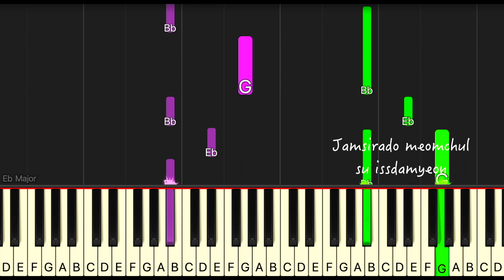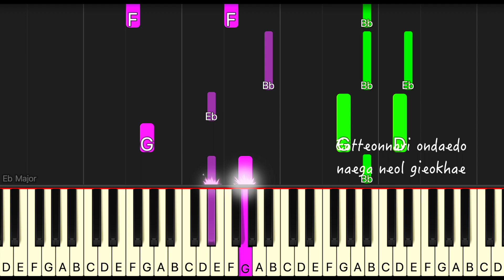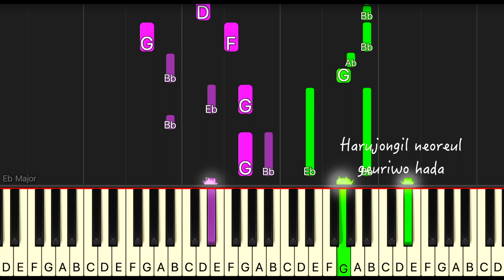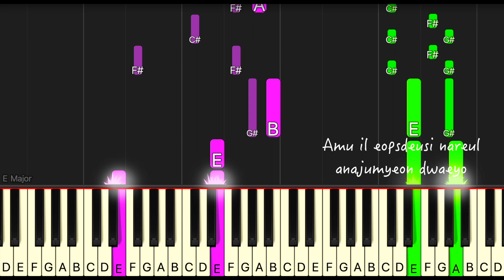A Day by Jungho (선재 업고 튀어 - Lovely Runner OST) synthesia piano tutorial + sheet music & lyrics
Here's another synthesia version of my piano cover of A Day by Jungho (선재 업고 튀어 - Lovely Runner OST) piano cover + sheet music & lyrics.

Get the entire Lovely Runner OST piano collection here at a discounted price

Lyrics:
[Verse 1]
Sumgil su eopsneun geurium
Neoreul geurida jichyeo jamdeun ibam
Gipge jamgin geu moksori
Ijhyeojiji anhneun neoui heunjeokdeul

[Pre-Chorus]
Jamsirado meomchul su issdamyeon
Geudaero neol anajul tende

[Chorus]
Harujongil neoreul geuriwo hada
Uriui siganeul dasi doedolligo sipeo
Eotteonnari ondaedo naega neol gieokhae
Gaseumsok gipi seumyeodeun neoui ireumeul

[Verse 2]
Son daheul su eopsi meoreojyeo
Geu kkeute naegero wajwo geudaero

[Pre-Chorus]
Hansum swida aesseo useoboda
Amu il eopsneun deut dagaga

Eclipse - 소나기 (Sudden Shower) (Romanized)
Genius Romanizations
JONGHO - A Day (English Translation)
Genius English Translations
A Day
JONGHO (종호)

[Bridge]
Geuttaen dasi naege natanajwoyo
Ne son kkok jabeultenikka

[Chorus]
Unmyeongcheoreom dasi chajaondamyeon
Amu il eopsdeusi nareul anajumyeon dwaeyo